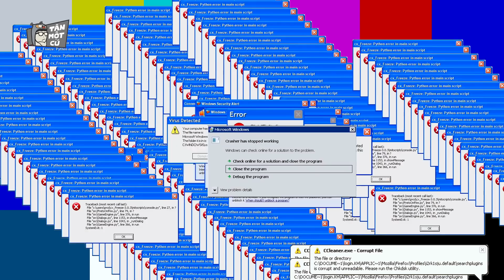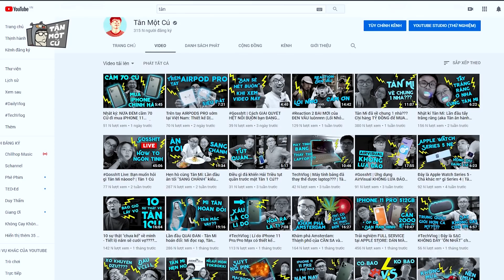Hẹn hò cùng Tân Mi: Camera Man “ăn bả” lần đầu lên sóng (Phải lừa nó đi ăn Sushi đấy) | Tân 1 Cú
Trong video Hẹn hò cùng Tân Mi lần trước thì mình thấy các bạn có vẻ dành nhiều tình cảm và thương cảm cho ông em camera man vì phải ăn nhiều cẩu lương quá =)). Và để đền bù cho ông em thì mình đã mời cả Mi đi cùng để lần này cho ăn cẩu lương trực tiếp luôn =))). May voãi, đi 4 người ăn buffet ở iSushi nên được tặng course Mùa Cá Hồi ngon vãi lều. Xem video thì biết nha =))).

Link lấy code giảm giá cho anh em đi ăn cho kinh tế nha